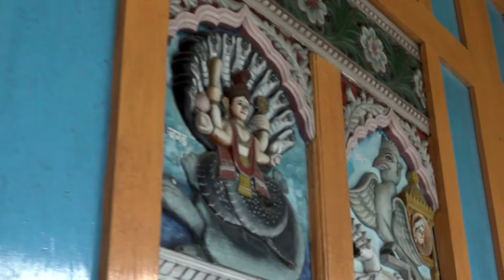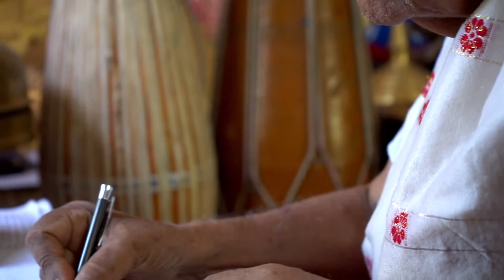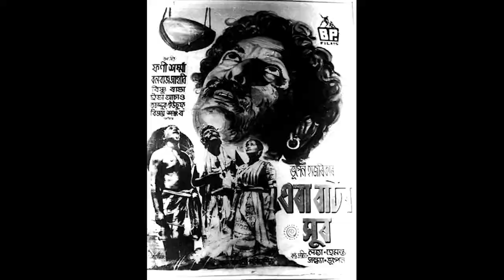Ek Swatwik Satta - Satradhikar Baisitha Deva Sarma (English virsion)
A short Biography of Satradhikar of Barpeta Satra  Sri Baisitha Deva Goswami .
Narration- Eepsita Hazarika
Camera - Hiten Thakuria
Asst.  Hrishi
Light- Bablu
Production - Alakesh Bujarbaruah.
Editor - Rajiv Hazarika
A film BY SSDEKA Media & Entertainment Pvt. Ltd.